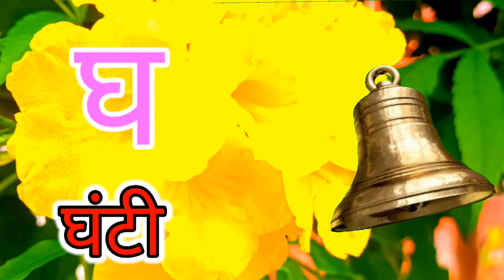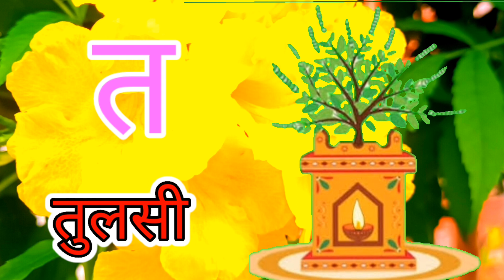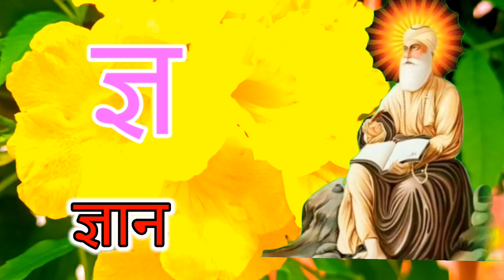KaSekabutar|| हिंदी वर्णमाला| अआइईउऊ|क से कबूतर|| a se anar aa se aam|| हिंदीस्वरब्यंजन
KaSekabutar|| हिंदी वर्णमाला| अआइईउऊ|क से कबूतर|| a se anar aa se aam|| हिंदीस्वरब्यंजन kidssong||अ से अनार आ से आम, हिंदी वर्णमाला, अआइईउऊ,क से कबूतर, a se anar aa se aam, हिंदीस्वरब्यंजन

Nursery rhymes
हिंदी वर्णमालागीत
हिंदी स्वरब्यंजन
हिंदी बालगीत
बालगीत
r
हिंदी वर्णमाला
a se anar,aa se aam, c I ee,k kh g gh ch chh j jh,अ से ज्ञ तक,हिंदी स्वर, अ आ इ ई उ ऊ ऋ ए ऐ ओ औ अं  ,हिंदी अक्षर,क ख ग घ च छ ज झ

@Chhotu TV
@NAIMA ONLINE TV CLAAS
@Study for kids
kidssong अ से अनार आ से आम, हिंदी वर्णमाला, अआइईउऊ,क से कबूतर, a se anar aa se aam, हिंदीस्वरब्यंजन
 amethi kid's
Vindhesh Kumar kids kid's

Vindhesh official
Vindhesh sharma
5lll

a se anar,aa se aam, c I ee,k kh g gh ch chh j jh,अ से ज्ञ तक,हिंदी स्वर, अ आ इ ई उ ऊ ऋ ए ऐ ओ औ अं  ,हिंदी अक्षर,क ख ग घ च छ
कसेकबूतर क से ज्ञ तक

अ, आ इ ई, हिन्दी वर्णमाला, स्वर व्यंजन, क से कबूतर, ख से खरगोश, क ख ग घ, कसेकबूतर क से ज्ञ तक

Kashi kabootar kaise yaad kare

क से